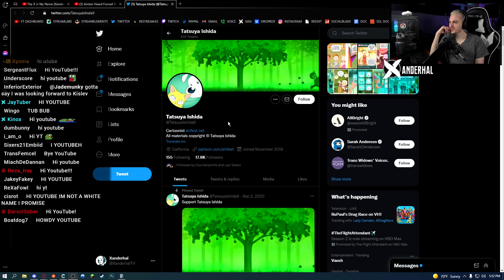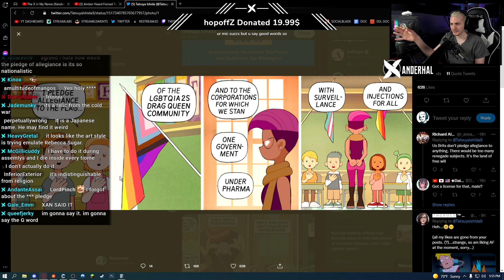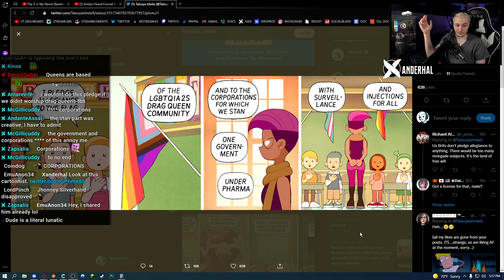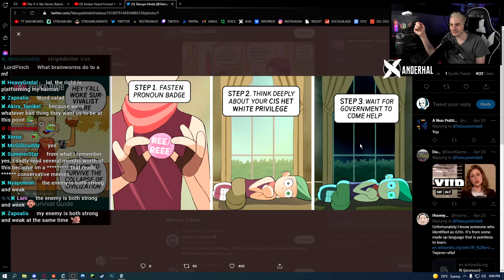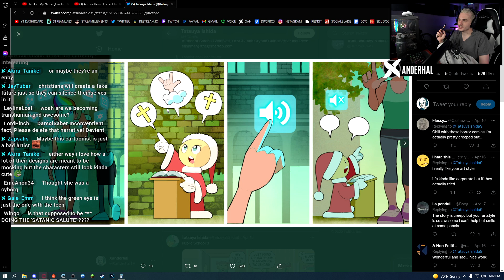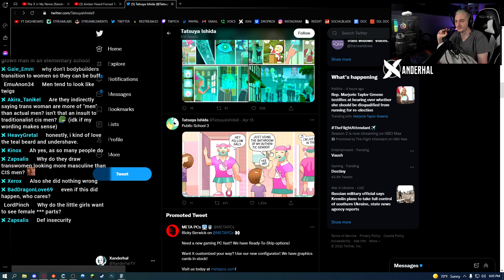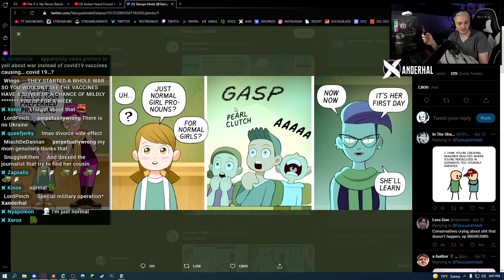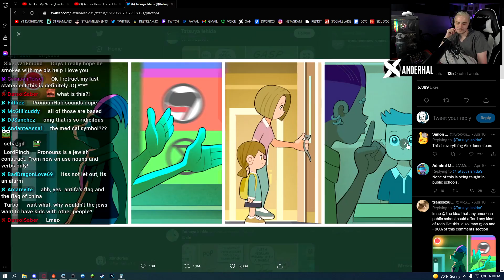This Insane Conservative Comic Artist Doesn't Live In Reality